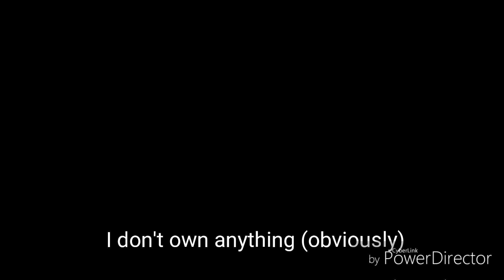Pʟᴀʏ Wɪᴛʜ Fɪʀᴇ - Scarlet Witch [Fan Made Music Video] | Sam Tinnesz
Song: Play With Fire - Sam Tinnesz
Clips from: Avengers: Age Of Ultron (2015) , Captain America: Civil War (2016) , and Avengers: Endgame (2018)

Please don't delete my video YouTube :P

Ԁ: ǝqn⊥noʎ oǝpᴉʌ ʎɯ ǝʇǝlǝp ʇ'uop ǝsɐǝlԀ